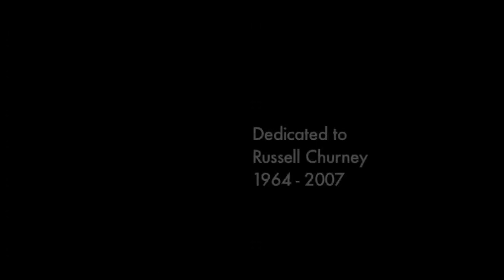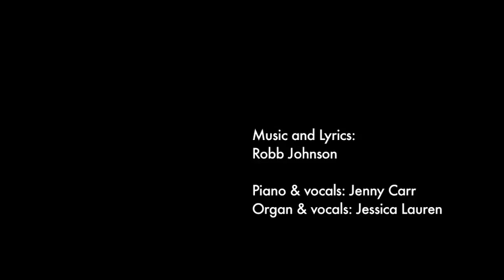Barb Jungr sings Au Depart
Cheek2cheek productions presents a live performance by Barb Jungr. Barb sings 'Au Depart' at the Blue Hours, New Greenham Arts. Music and Lyrics Robb Johnson. Accompanied by Jenny Carr - Piano/Vocals and Jessica Lauren - Organ/Vocals.